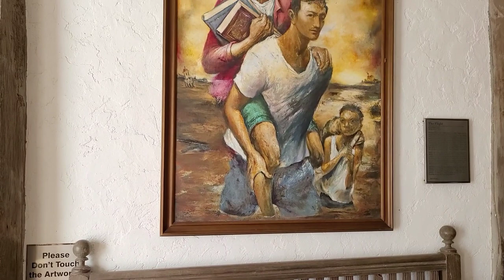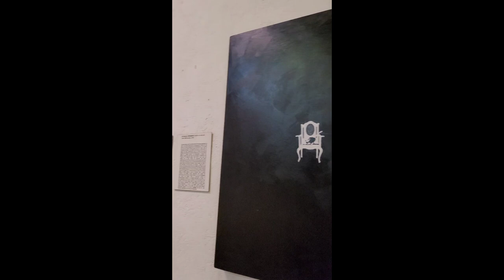Pinto Art Museum 1/7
Quick tour